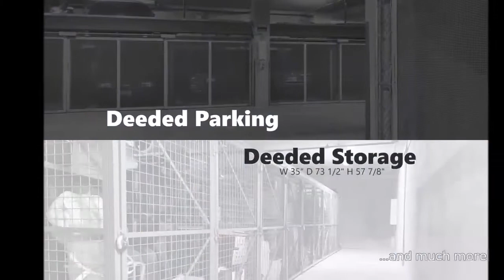650 Turk St T606, San Francisco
Look no further! This unit comes with in-unit washer/dryer, deeded parking space and large extra storage!
Elegantly remodeled in 2019 in a modern black/white/wood color scheme, interior boasts highest quality materials, from waterproof, wood-like luxury vinyl flooring to one-piece Kohler toilet with top-tier bidet. Common areas include a rooftop deck with 360 degree view of the city, and a serene courtyard providing instant escape from urban life. Conveniently located in between Hayes Valley and Japan Town, this unit is surrounded by countless dining and shopping options. Arts and culture are also blocks away with the Symphony, Ballet, Opera, Jazz, and more. For commuters, this home is right on the route of tech company shuttles when offices reopen, and public transportation right at the door. HOA covers water and on-site security at night. 1 Gbp up/down Google Fiber Webpass ready.  Contact sophia 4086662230

舊金山市中心豪華Studio，該單位擁有室内洗衣機/烘乾衣機（In unit Laundry）、指定停車位和reserved storage space(儲物空間)！

2019 年以現代黑/白/原木配色方案,進行了優雅改造，內裝採用最優質的材料，從防水的仿木豪華地板到頂級坐浴盆的一體式馬桶。

頂樓有 360 度的屋頂平台，可以在此烤肉與朋友相聚聊天并且欣賞舊金山城市景觀及夜景。中庭有寧靜寬敞花園庭院，在此可以遠離舊金山城市塵囂，享受鬧中取靜的悠閑。

位於Hayes Valley和日本城之間，交通便利。周圍有無數個餐廳和購物中心。如果你喜歡藝術和文化，這裏到各個藝術中心都很近，不論是交響樂、芭蕾舞、歌劇、爵士樂等等，都相距不遠。

對於通勤者來說，這個家就在科技公司提供的shuttle路線上，公共交通超級便利。 HOA 包括大樓住戶供水和夜間大樓警衛服務（絕對適合單身族群，無安全顧慮）。 1 Gbps up/down Google Fiber Webpass  ready （超級網速,只要subscribe 服務即可）。